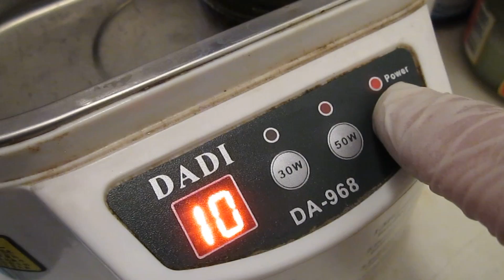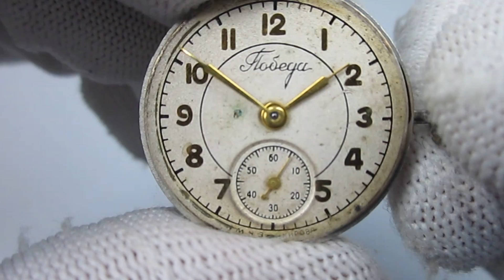Repair Vintage Watch Pobeda lubrication soviet Watch Movement Repassage Watch ussr service годинник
Microsoft Store, is a digital store owned by Microsoft.  Movies and TV Shows, Music, Books, Hardware, Updates and Additional Content